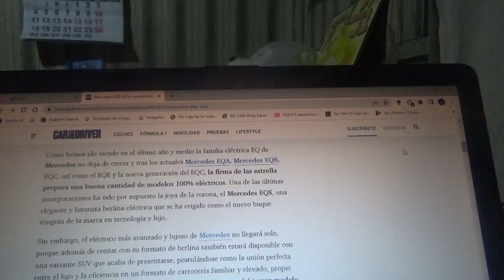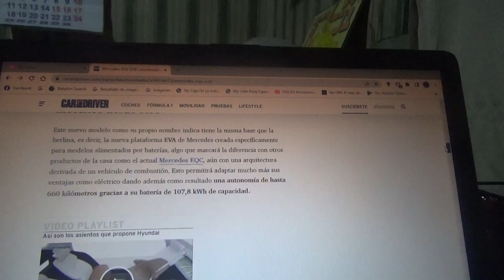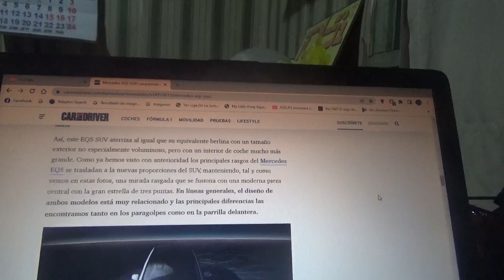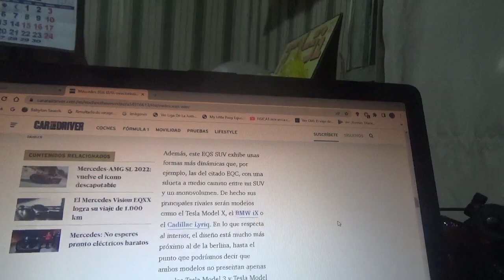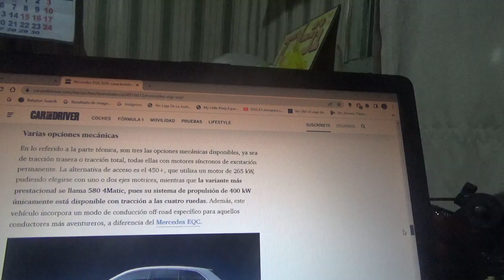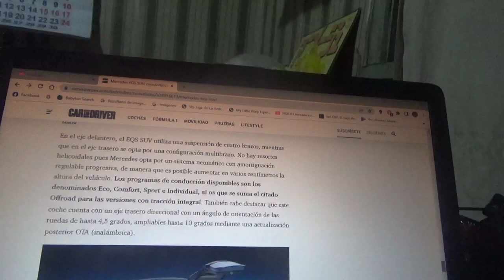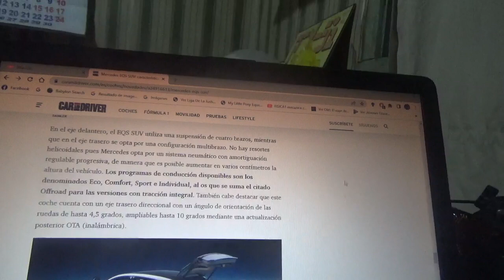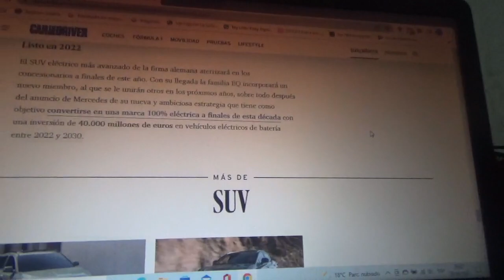Mercedes EQS SUV información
Aquí les cuento sobre como es esta nueva versión SUV del lujoso sedán totalmente eléctrico de la firma automotriz alemana de la estrella que fue recientemente presentad